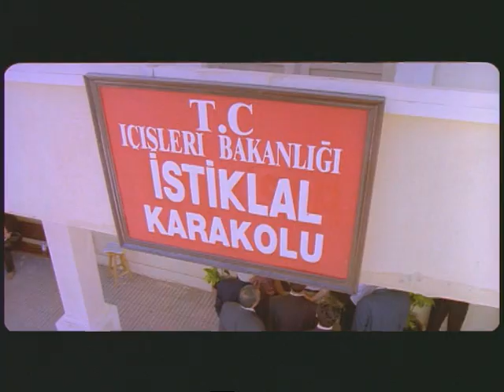Komser Şekspir / Fragman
Okuldaki tiyatro provalarında bayılan SU'nun (Pelin BATU) doktor muayenesinde lösemi hastası olduğu anlaşılır. Böylece oynamayı çok istediği Pamuk Prenses rolü de başka öğrenciye verilir. Bu durumdan çok etkilenen Komiser Cemil (Kadir İNANIR) kızını mutlu etmek için karıkolda Panuk Prenses oyunu hazırlamaya ve TV'deki yarışmaya katılmaya karar verir. Sahnelenecek oyunun Prenses dışındaki kadrosu kurulacaktır.

Esrar satıcısından (Okan BAYÜLGEN) yönetmen, sokak fahişesinden (Müjde AR) kralice, tinerciden (Mesut CEYLAN) prens, hırsızdan (Selahattin DUMAN) ceylan, selpakçı çocuklardan da yedi cüceler olacaktır.